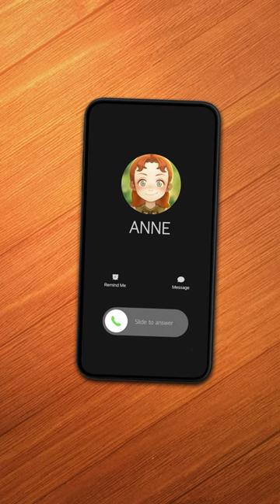Cats & Soup : Video Calling with Anne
Bzzt! Bzzt! Who is it?
Oh, it's a video call from Anne Shirley of Green Gables!💚
She wants to invite us cats to come over!😻

Can't wait to taste that flavorful-looking apple pie there!🥧